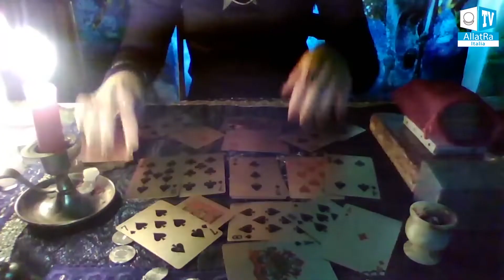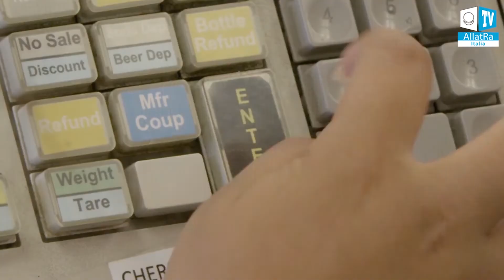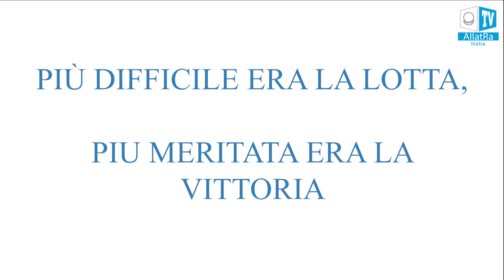Cos'è la magia pratica nella vita quotidiana di una persona? E qual è il prezzo?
Cos'è la magia pratica nella vita quotidiana di una persona? E qual è il prezzo che paga una persona affascinata dai desideri momentanei della materia? Anche i pensieri e le immagini, che un essere umano fa girare ogni giorno nella sua coscienza, sono magici!

“COSCIENZA E PERSONALITÀ. DALL’INELUTTABILMENTE MORTO ALL’ETERNAMENTE VIVO”. (sub Ita)